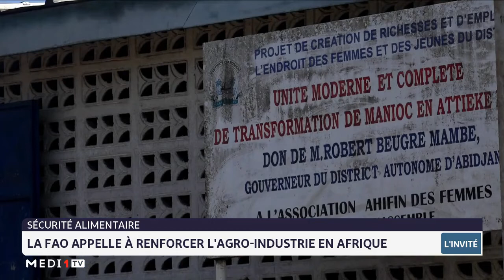La FAO appelle à renforcer l´agro-industrie en Afrique